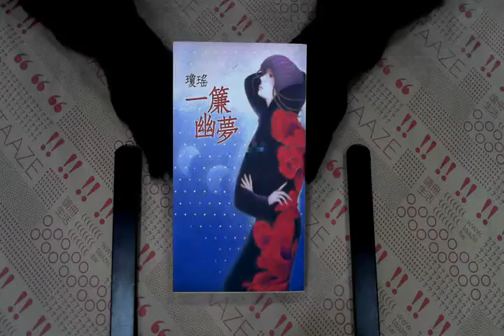TAAZE｜一簾幽夢 二手書書況 9789573323341